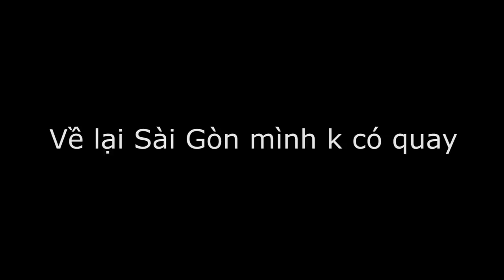Nhớ Về Quê Mẹ | Quê Hương Tôi | Chùm Khế Ngọt | HaHa